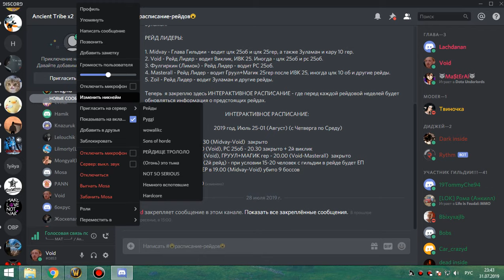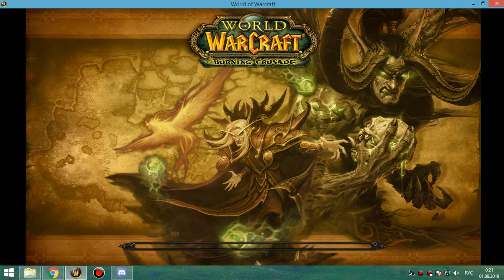1я часть зуламан фурик-пвар 31 07 19